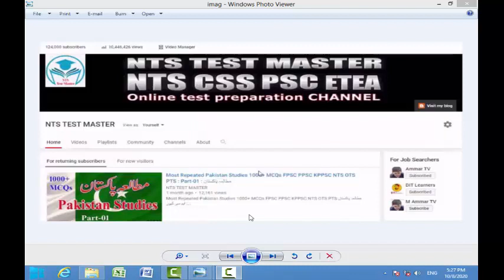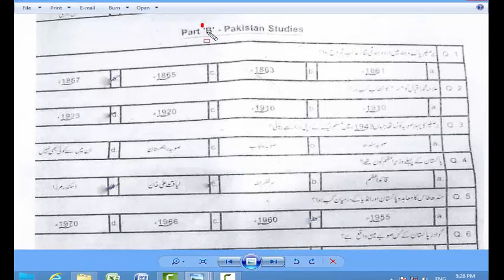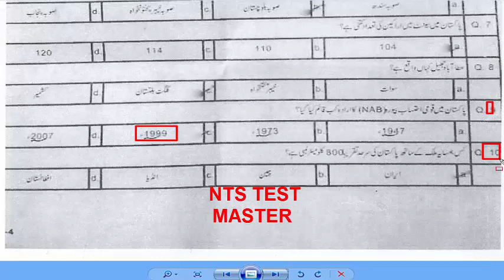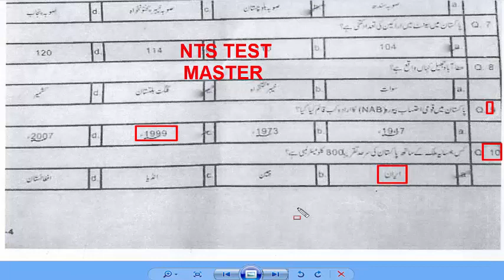MES LDC 06-10-2020 2nd Shift paper complete paper: LDC MES paper: Part - 02 : Pakistan Studies